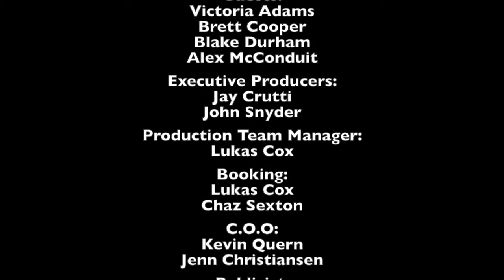Arts & Entertainment Industry Forum 10/21/2013: Program Alumni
A few Loyola alumni students come to Forum to talk about their careers and what their experiences are like.